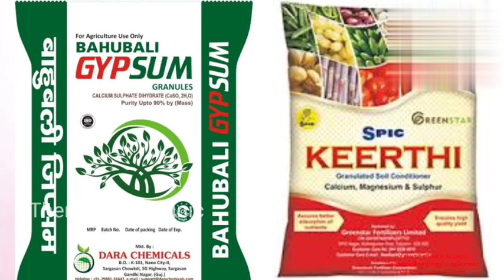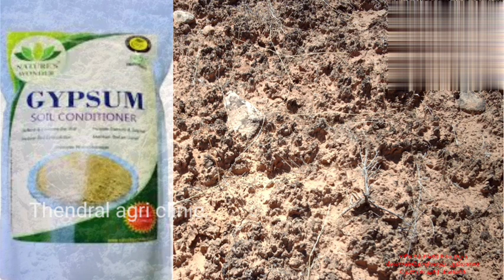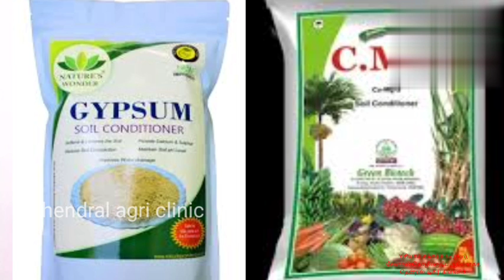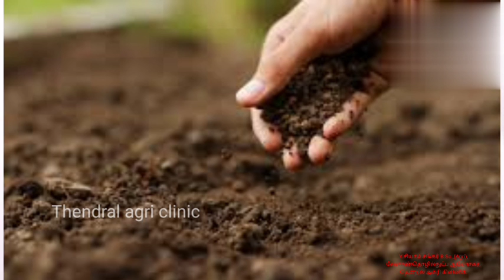calcium,magnesium,Sulphur VS ஜிப்சம் என்ன வித்தியாசம்?என்ன சத்துக்கள் உள்ளன?எந்த பயிர்களுக்கு இடலாம்